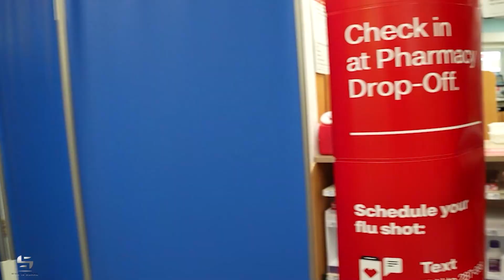Pfizer COVID 19 Vaccine Demo - WhoIsSnoop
Here's an quick guide explaining the Pfizer vaccination full process. Pfizer-BioNTech (COMIRNATY) received U.S. Food and Drug Administration (FDA) approval on August 23, 2021, for individuals 16 years of age and older.